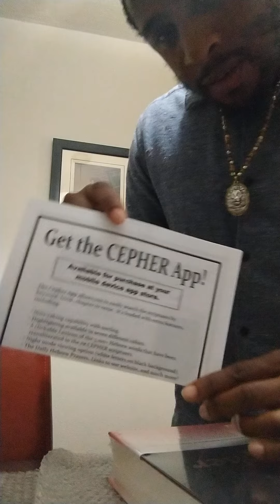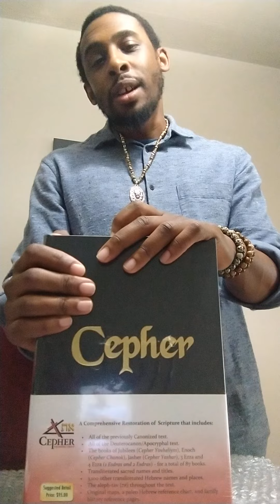The Cepher. I Just received my new book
I recently bought a new Cepher Bible. I've been wanting to go deeper in my studies and thought this book help with that.